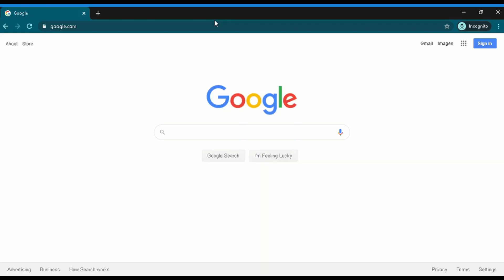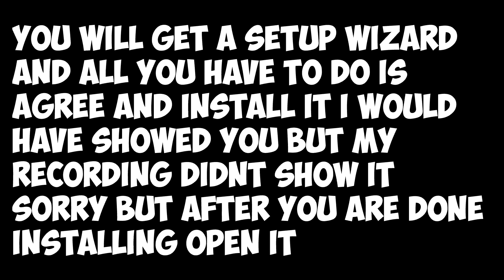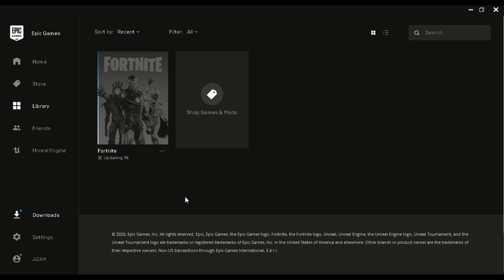How to Get Fortnite Chapter 2 Season 4 on PC | How to get Fortnite on PC 2020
How to Get Fortnite Chapter 2 Season 4 on PC | How to get Fortnite on PC

🌟LINKS🌟

In this Video I showed you How to get Fortnite Chapter 2 Season 4 on Windows or Mac. How to download Fortnite on Windows or Mac.